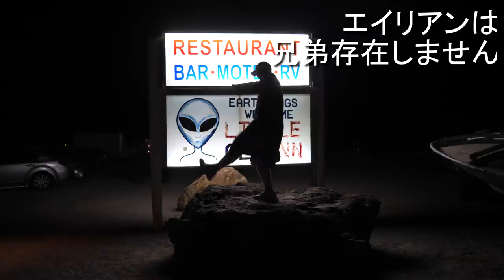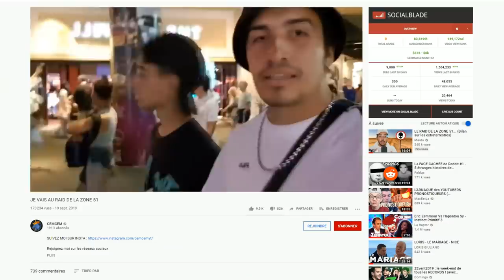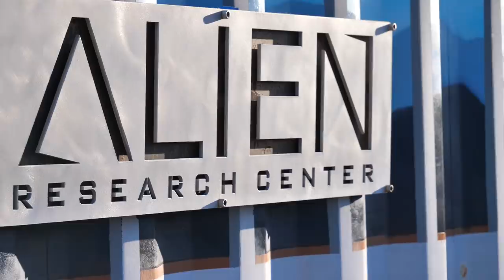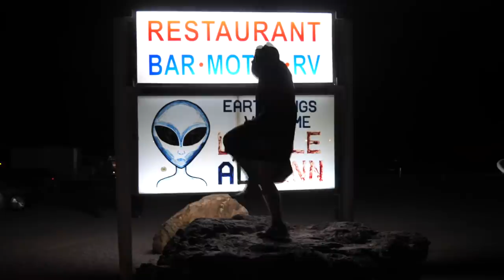J'AI CAPTURÉ UN ALIEN PENDANT LE RAID DE LA ZONE 51 ! (USA)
Il s'appelle Sylvain.

► MUSIQUE DE FOND :

♀ : intro :  Kana-Boon - Silhouette (Arixed Remix) (Naruto Shippuden - Opening 16)

♀ : Animal Crossing by Cosmic Osmo

Internet ptdr